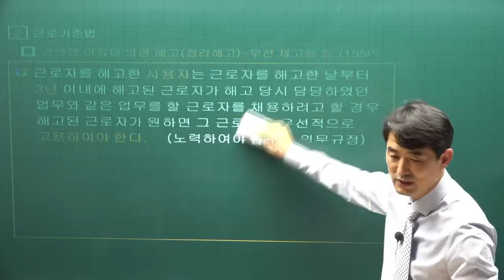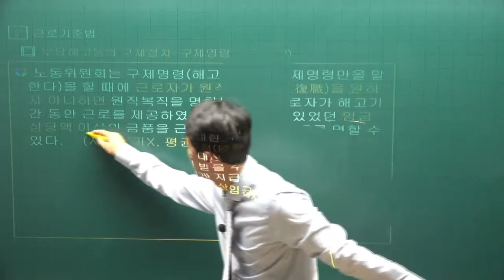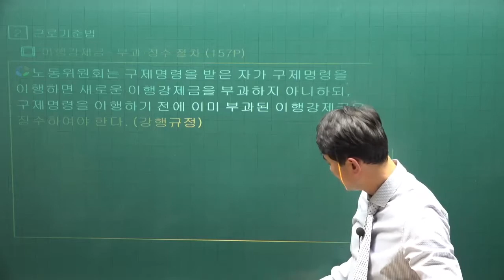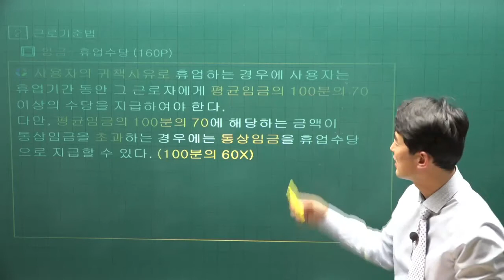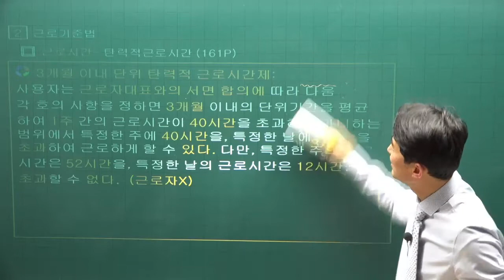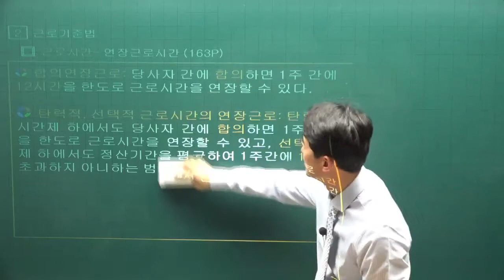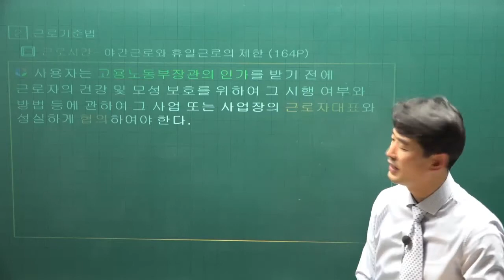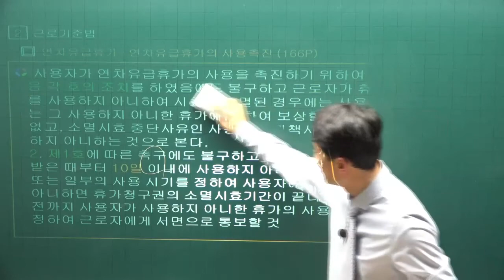[주전무] 2022년 주택관리사 관리실무 기본이론 23강